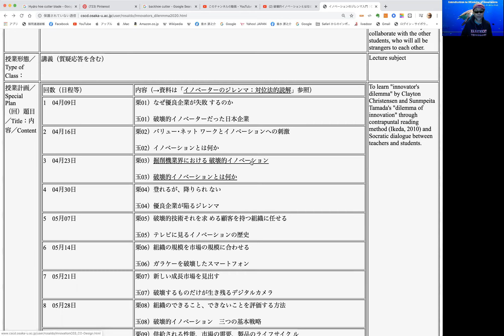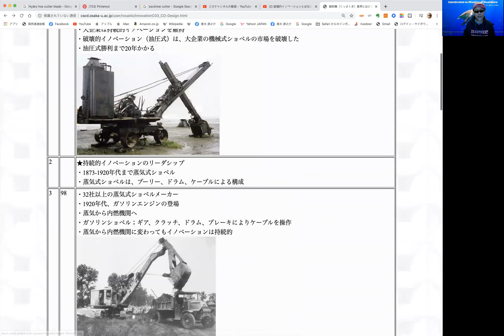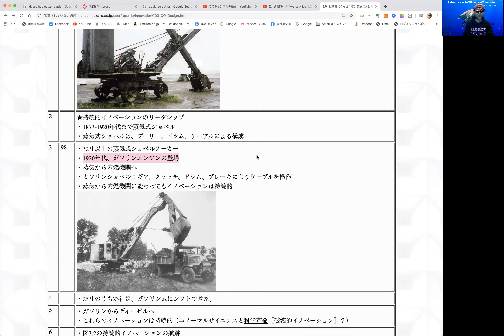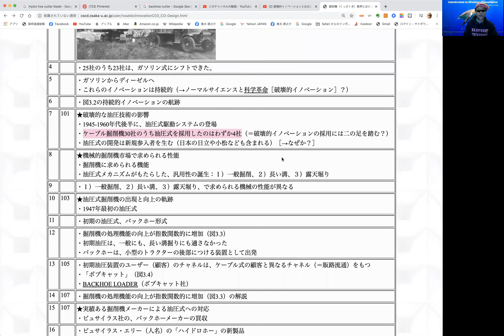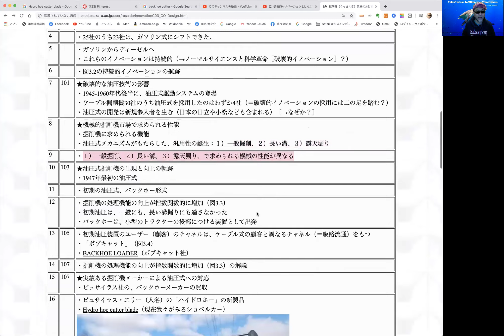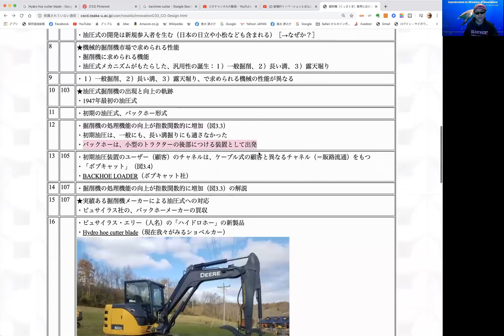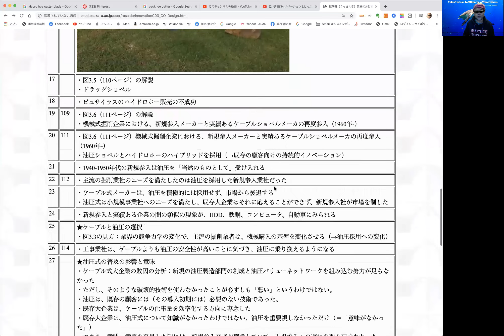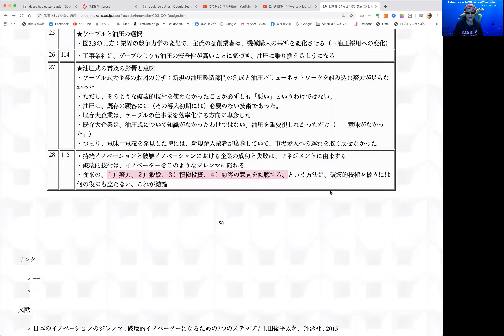掘削機業界における 破壊的イノベーション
大阪大学COデザインセンター「イノベーションのジレンマ入門：COデザイン講義」の講義：「掘削機業界における 破壊的イノベーション」の紹介。講師は、大阪大学COデザインセンターの池田光穂